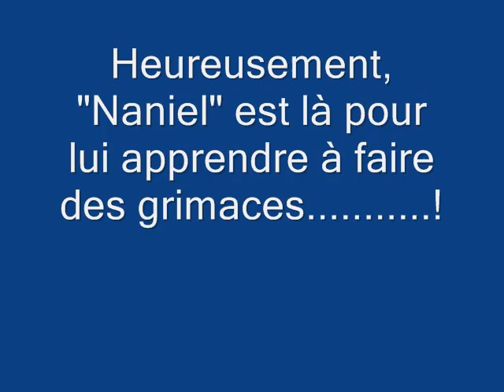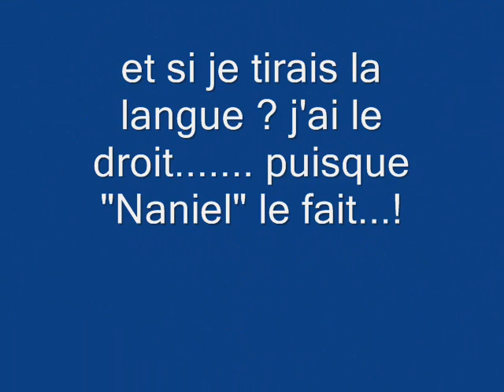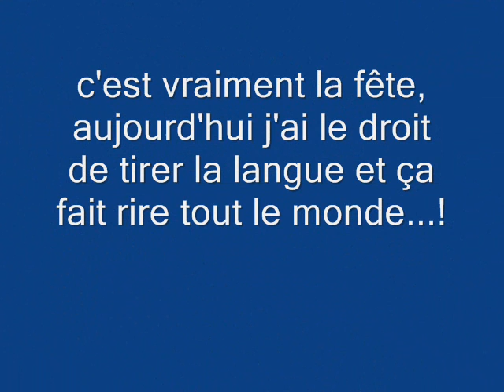Tom fait des grimaces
le petit Tom qui s'ennuie un peu.. avec l'aide de Daniel apprend à faire des grimaces